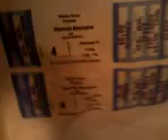Shredding Hannah Montana Tickets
JCK shreds Hannah Monatana tickets (they're fake people we're not stupid)